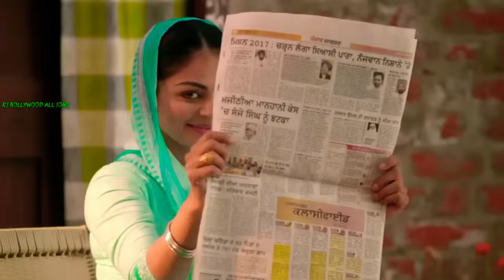Sandli Sandli Naina Vich Tera Naam Ve MUdeya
CategoryPeople & BlogsSuggested by Tseries MusicShe Don't Know: Millind Gaba Song | Shabby | New Hindi Song 2019 | Latest Hindi Songs

Learn moreListen ad-free with YouTube PremiumSongLAUNG LAACHI FEMALEArtistMANNAT NOORAlbumLAUNG LAACHILicensed to YouTube byTseries Music (on behalf of T-Series); UBEM, TSeries Publishing, LatinAutor, LatinAutor - UMPG, and 5 Music Rights Societies